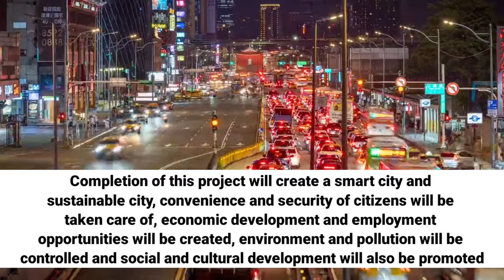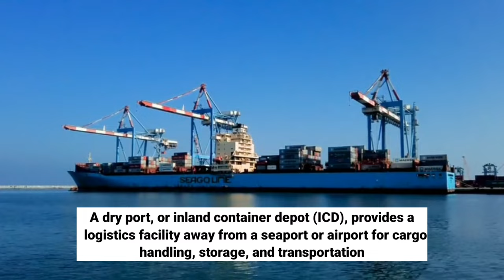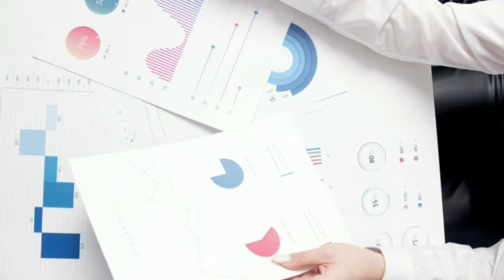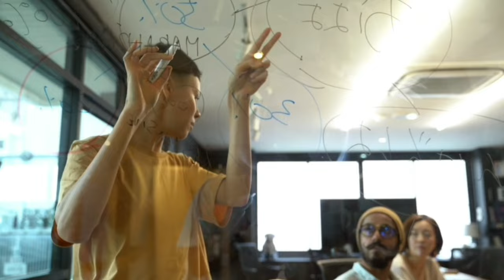बिहार बनेगा Export Hub | Bihar's first Dry Port In Bihta | Bihar Economy & Exports | Future Of Bihar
This video for knowledge propose only.

Hastag :- Dryport biharnews megaprojects constructionproject automobile indiasmegaprojects news bihar infrastructureproject port russiaukrainewar russia bricssummit #